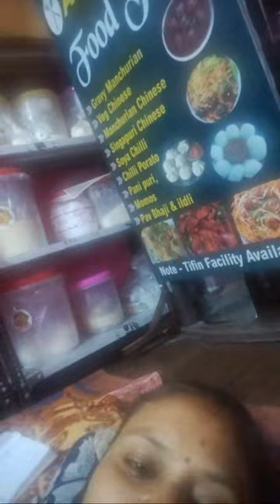Highlight 0:00 – 4:44 from Anita's life with beauty 😍 is live